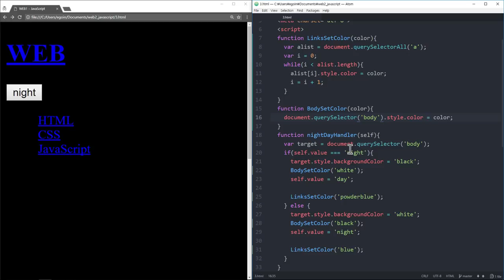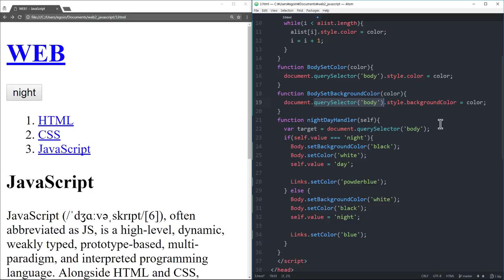WEB2 JavaScript - 29.객체 예고